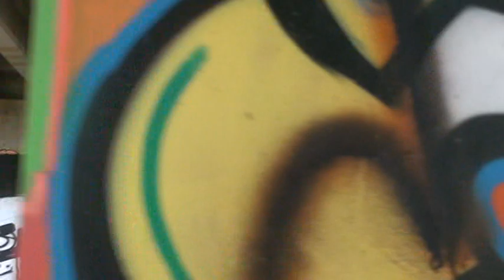Wąwóz na Czechowie w Lublinie cz.1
Wąwóz pomiędzy Kameralną, Młodej Polski i Mieczysława Smorawińskiego.